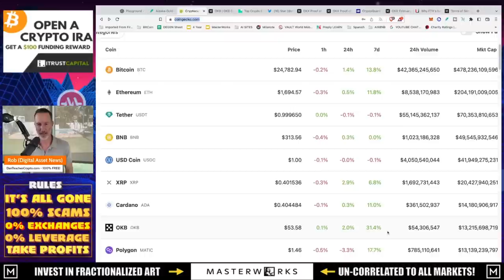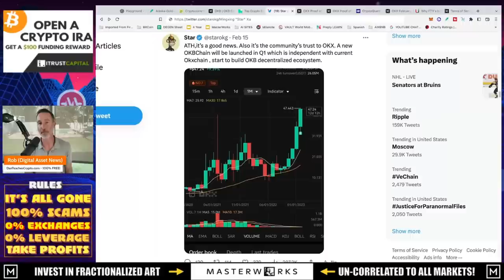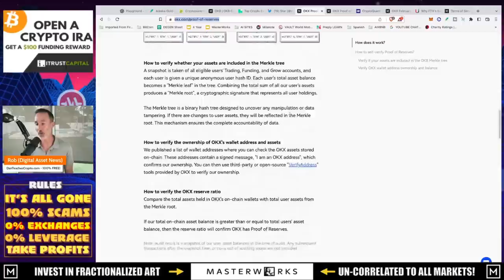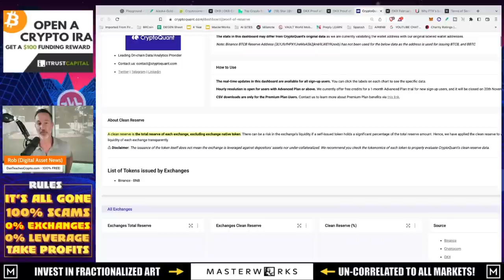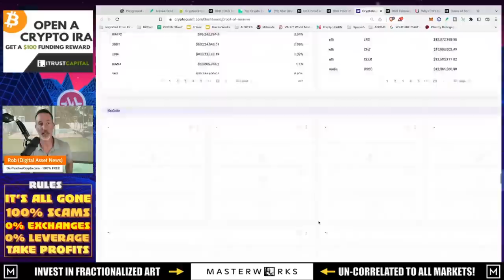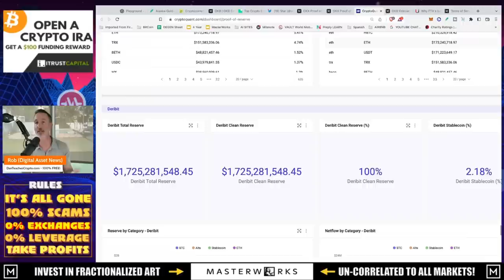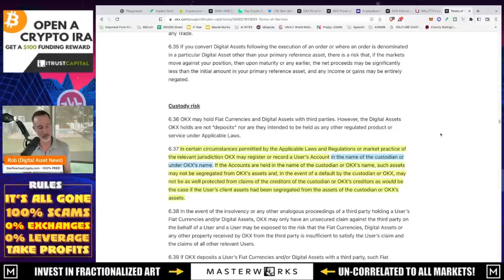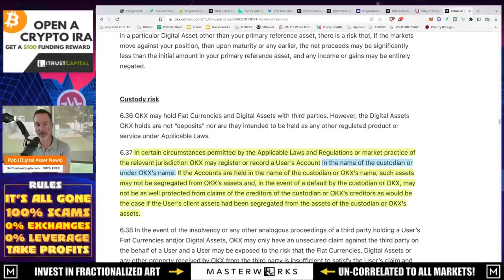BEWARE! UNCOVER THE SECRET OF CRYPTO EXCHANGE OKX BLASTING TO THE TOP 10. OKB TOKEN.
OKX and their token OKB are now firmly in the top 10 of crypto projects and I have to ask the question, "Why and what are the risks?" Well, the answer is there are plenty. Remember - exchanges are to be used to EXCHANGE something in my opinion and then get out. Cold Storage is a MUST!

●▬▬▬▬▬▬CELSIUS/VOYAGER TIMELINE▬▬▬▬▬▬▬●

●▬▬▬▬▬▬CRYPTO ESSENTIALS▬▬▬▬▬▬▬●

●▬▬▬▬▬▬▬▬FOLLOW D.A.N.▬▬▬▬▬▬▬▬▬▬●

●▬▬▬▬▬▬▬▬STRATEGIES▬▬▬▬▬▬▬▬▬●

●▬▬▬▬▬RECOMMENDATIONS▬▬▬▬▬●